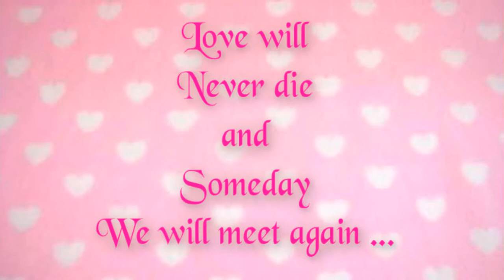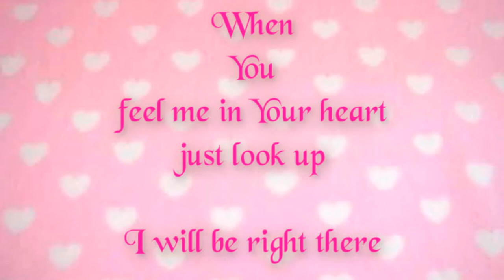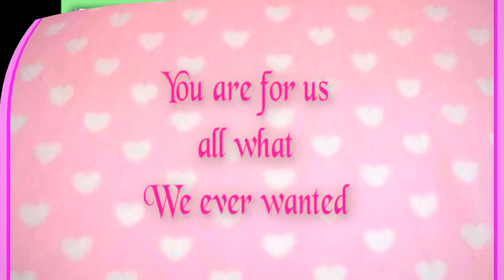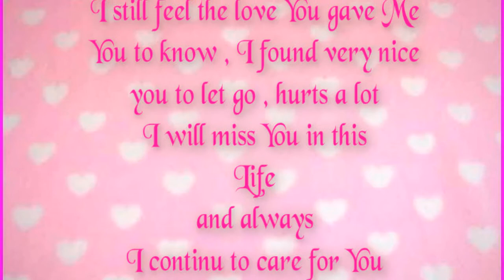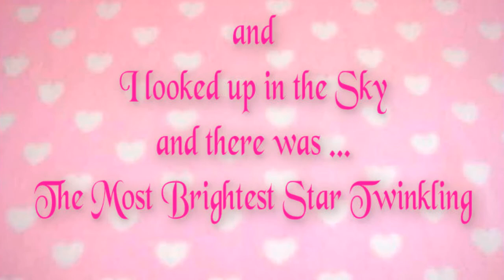You will never be forgotten Bobková